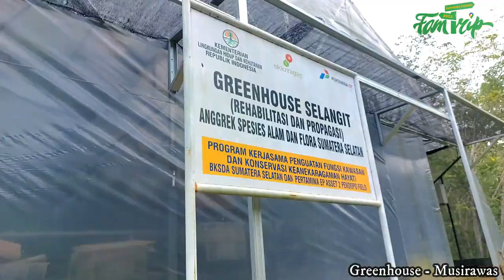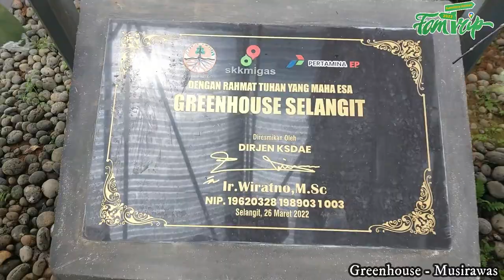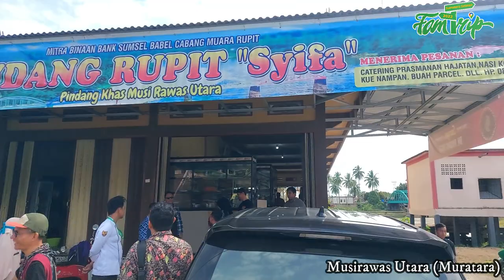Wisata Petualangan - Famtrip sumsel 2022 Menjelajah Lubuk Linggau - Musirawas & Muratara